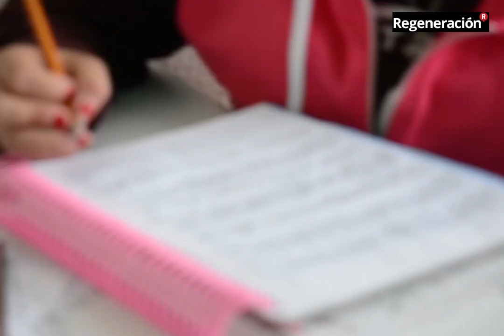IEMS en resistencia contra la educación tradicional